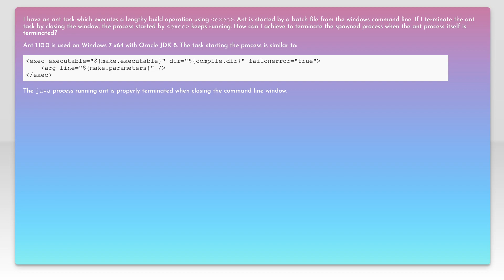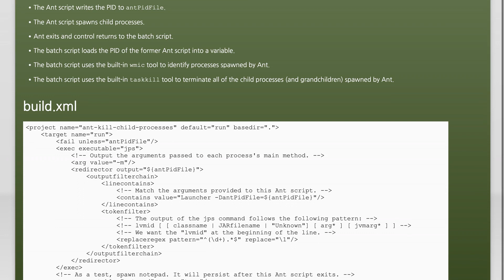Apache Ant: Terminate process started by exec when ant process is terminated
windows: Apache Ant: Terminate process started by exec when ant process is terminated

Related to: windows, batch-file, ant, cmd